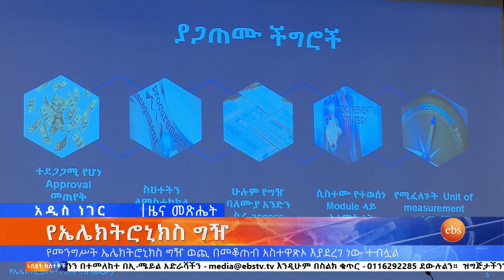የኤሌክትሮኒክስ ግዥ ፣የካቲት 23, 2015 What's New Mar 2,2023